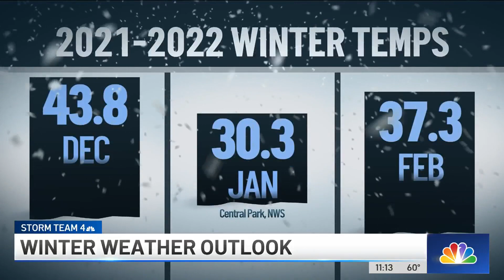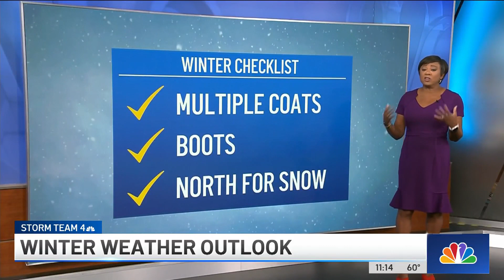Winter Weather Outlook 2022: The Unforgettable Details You Need to Know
In this video, we're sharing what to expect this winter season in New York City. From cold temperatures to snowfall, we'll cover everything you need to know about this season's weather.

If there’s anything we know about winter in the tri-state, it’s to be prepared for anything. So what will this season bring bitter temps and lots of snow? Or will it be milder? Storm Team 4’s Janice Huff has some of those answers.